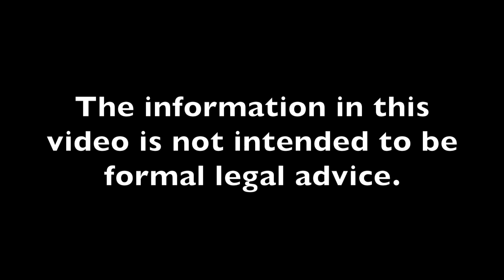Criminal Defense Attorney in Louisiana